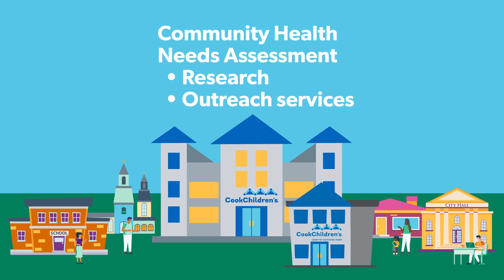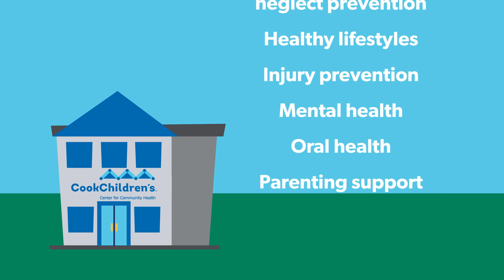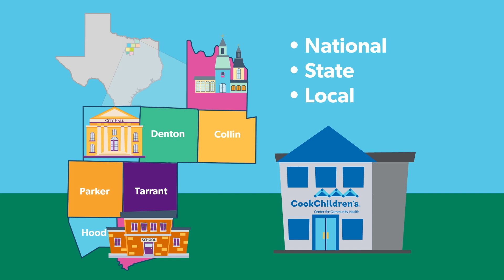Community Health Needs Assessment Process Part 1 | Child Health Data | Cook Children's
Cook Children's Center for Community Health conducts a Community Health Needs Assessment (CHNA) every three years to identify the health needs of children in our eight-county service area and determine or confirm community health outreach priorities for action. The center develops strategies for addressing targeted children's health priorities through research and an infrastructure that supports effective delivery of community and family services. This video describes Cook Children’s Community Health Needs Assessment methodology.